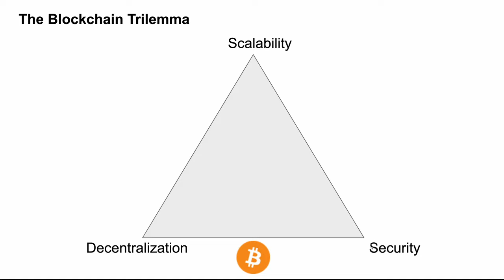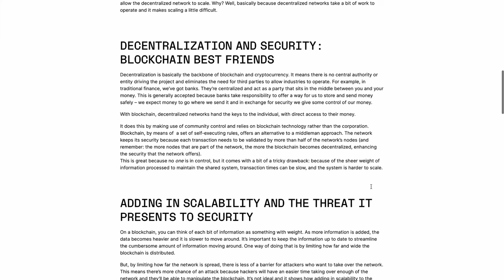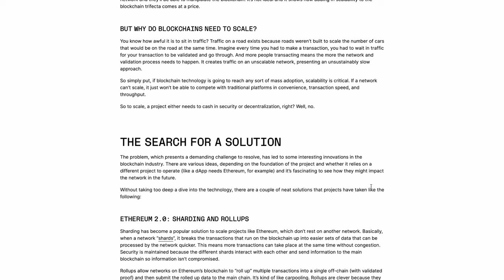The Blockchain Trilemma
Here's what the blockchain trilemma is and why it matters.

New to crypto?

Earn crypto on your crypto with NEXO (a lending platform). Get $10 of BTC after making a $100 deposit